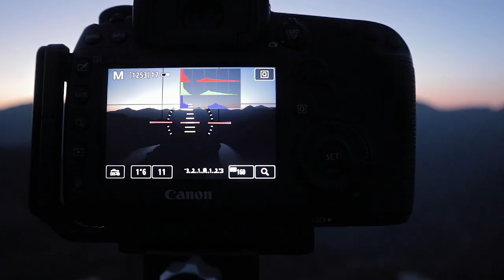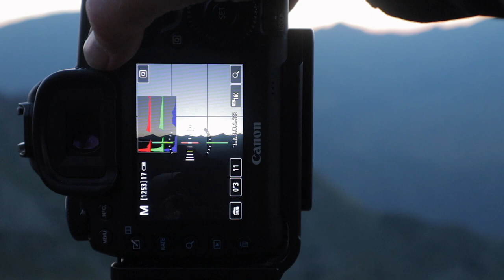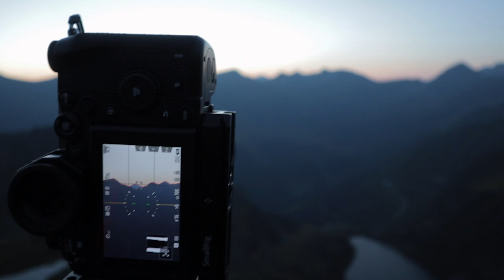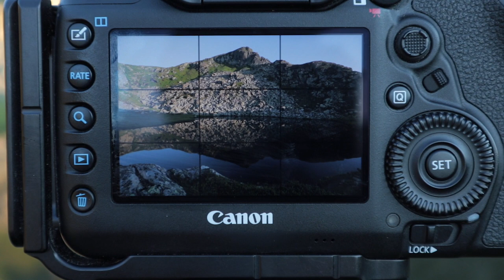Sonnenaufgang fotografieren nach einer kalten Nacht im Zelt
Teil 2 - Vor langer Zeit geplant und jetzt endlich umgesetzt. Mit einem Freund und Fotokollegen war ich unterwegs um wieder einmal in den Bergen zu kampieren und zu fotografieren.

In diesem Video benutze ich eine Trinkflasche von Super Sparrow. Super Sparrow hat mir freundlicherweise diese Flasche kostenlos zugesandt. Da ich ja eine kleine Schwäche für Trinkflaschen und Thermobecher habe, konnte ich hier natürlich nicht nein sagen.
Meine Flasche

Du möchtest mehr erfahren über Bildkomposition?

Vlogging Kamera: Canon EOS M6
Audio Recorder Tascam DR-22WL
Rode Smart LAV+
Rode Video Micro Mikrofon
DJI Mavic Pro

Meine Fotoausrüstung:

Canon EOS 5D Mark4
EF 16-35 mm f4
EF 24 - 105 mm f4
EF 70 - 200 f2.8
Benro Tripod
Kirk BH-1 Ballhead
Kirk L-Bracket
Breakthrough Photography Polarizer
Breakthrough Photography 6-Stop Dark Polarizer
Formatt Hitech GND Filters